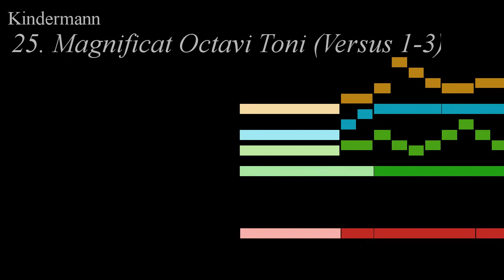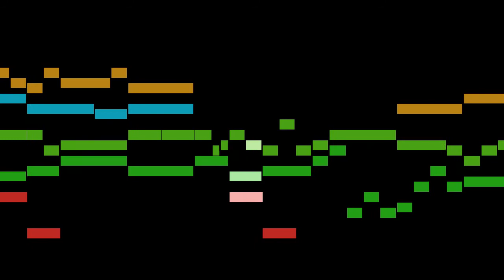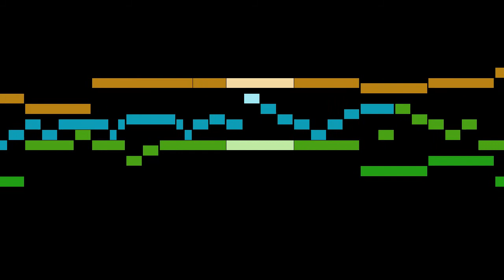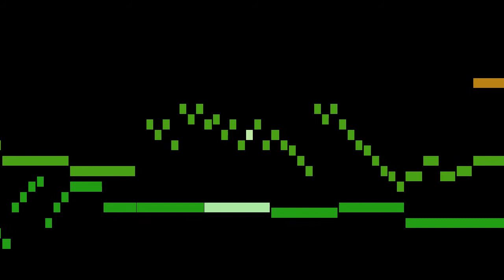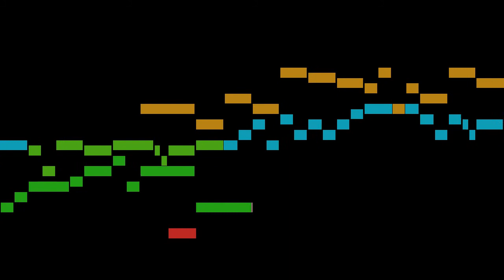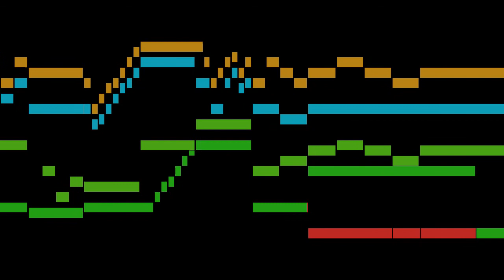Kindermann - 25. Magnificat Octavi Toni (Versus 1-3)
An animated score of "25. Magnificat Octavi Toni (Versus 1-3)", from Harmonia Organica, by Kindermann.